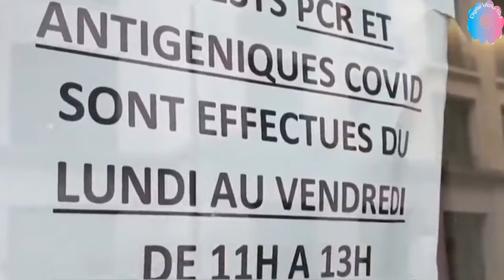ওমিক্রন ও করোনা গোটা ইউরোপ অচল । নতুন আরেকটি ভ্যারিয়েন্ট শনাক্ত । Omicron breaking news today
যুক্তরাষ্ট্র ও ইউরোপজুড়ে শনাক্তের নতুন রেকর্ড হওয়ার পর বিশ্ব স্বাস্থ্য সংস্থার প্রধান তেদরোস আধানম বলেছেন, সংক্রমণের এই গতি স্বাস্থ্যব্যবস্থা এবং স্বাস্থ্যকর্মীদের ওপর ব্যাপক চাপ তৈরি করবে। ডেল্টা ও ওমিক্রন এই দুই ধরনই বর্তমান পরিস্থিতির জন্য দায়ী বলে জানিয়েছেন তিনি।